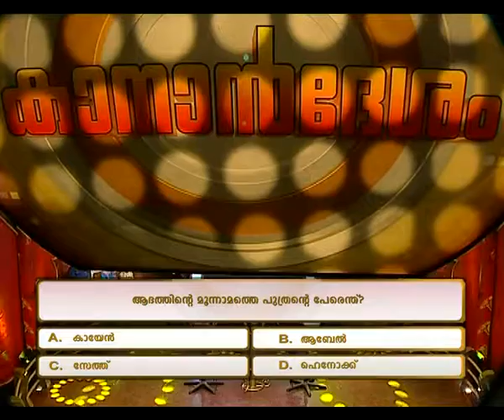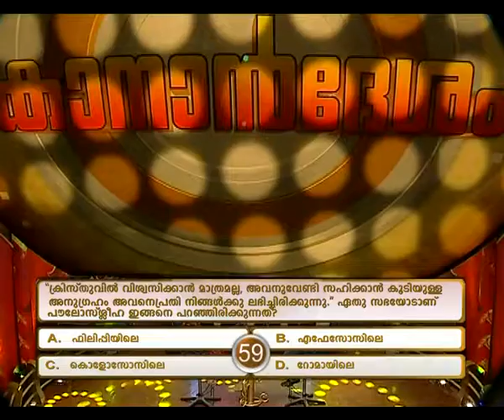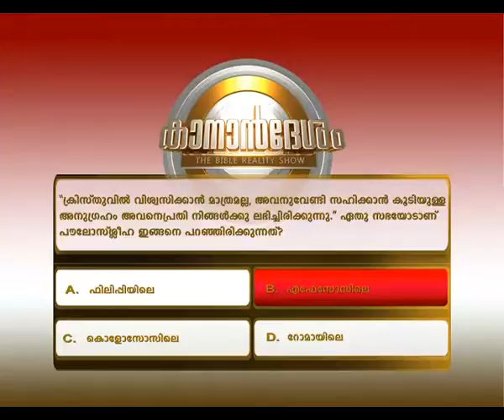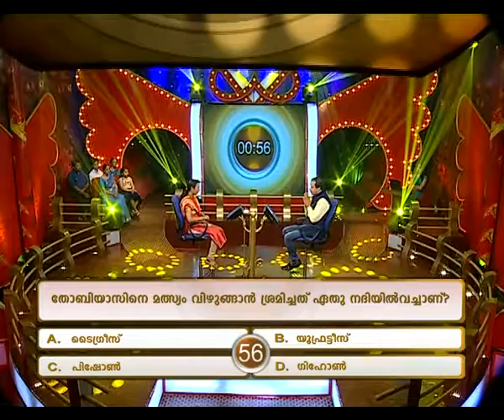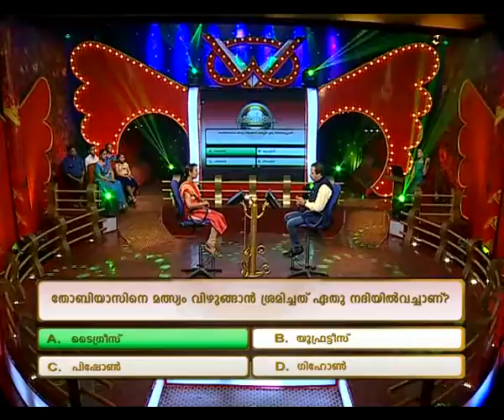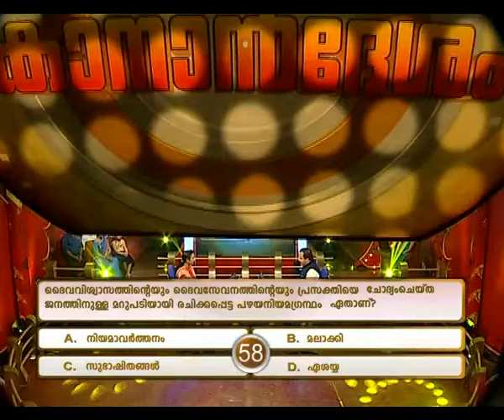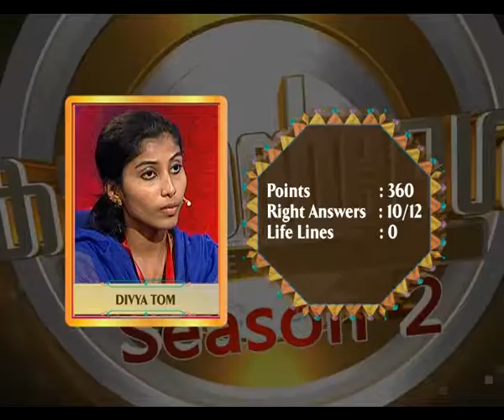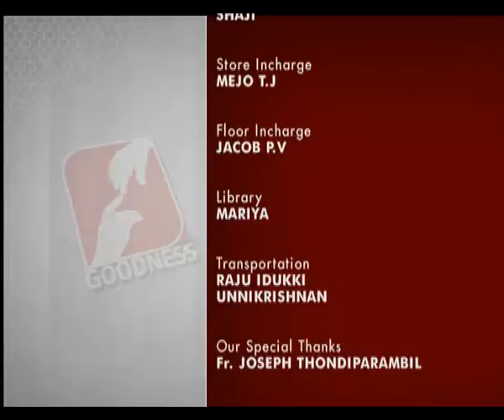KananDesham Season 2 Epi 46 Tessy loy